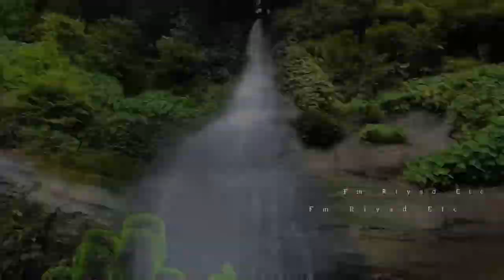২০২৩সালে কি মাএ ৩০৯৩ টাকায় সাজেক ভ্যালি ঘুরে আসা সম্ভব ? Sajek valley Budget Tour | Khagrachari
Title : ২০২৩সালে কি মাএ ৩০৯৩ টাকায় সাজেক ভ্যালি ঘুরে আসা সম্ভব ? Sajek valley Budget Tour | Khagrachari

Sajek tour 2022,sajek valley 2022